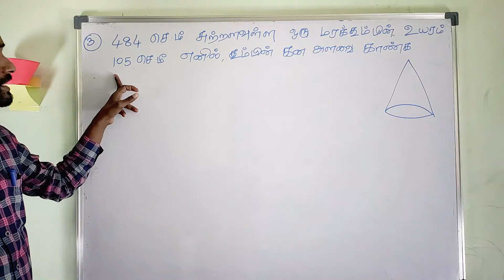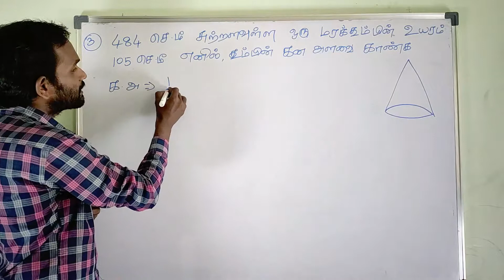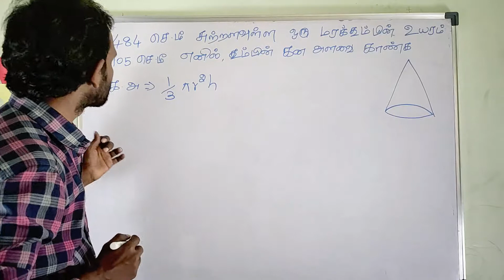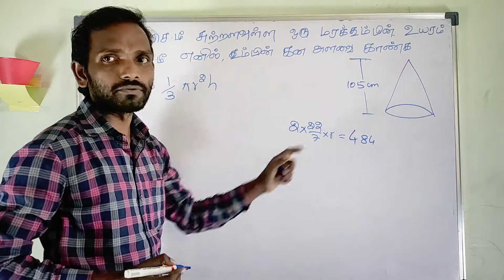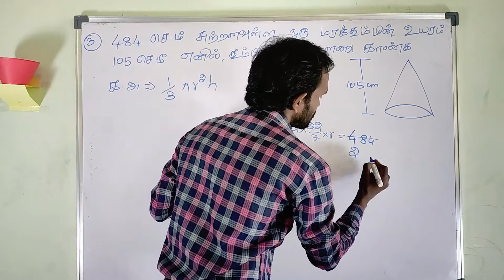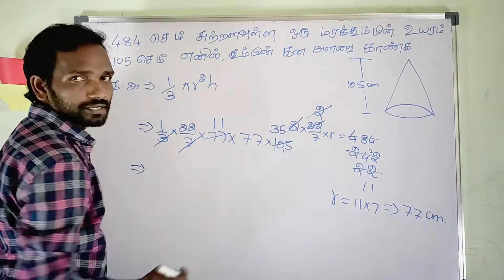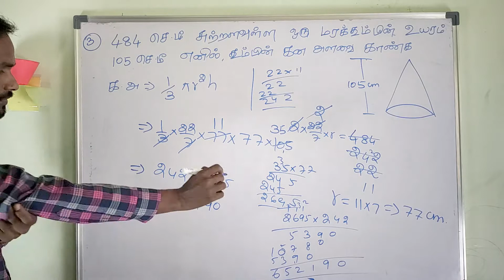10th Maths New Book Ex 7.2 sum 3| Mensuration | TNPSC | RAILWAY | POLICE | SI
We are going to practically explain mensuration sums  by using objects in Tamil for the 10th students and also Exam Aspirants.